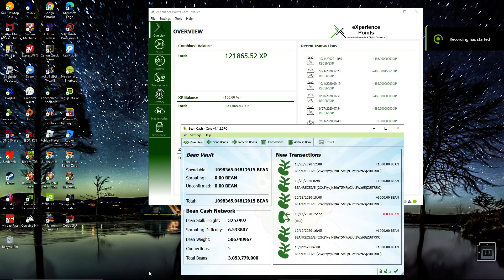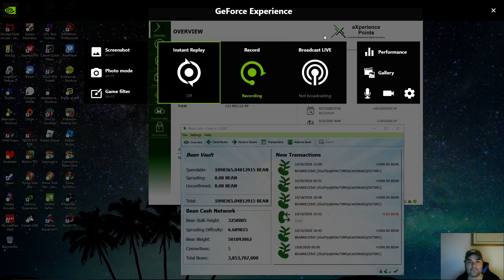Veganism Kills. Vegoons preying on the disabled.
Veganism Kills Vegoons preying on the disabled not sound of mind. Vegoons are disgusting trash.